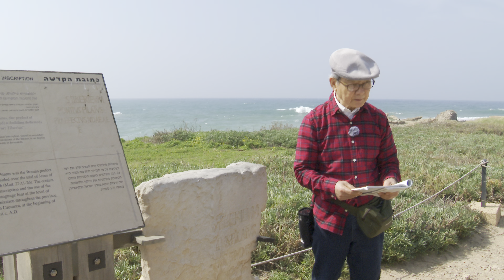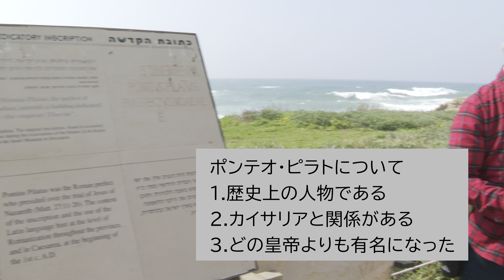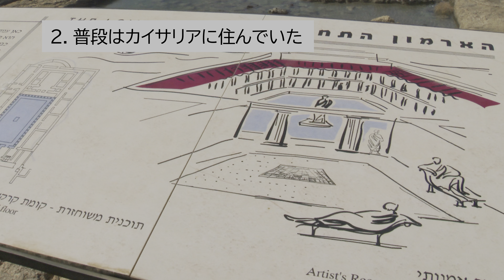【イスラエル旅2023#013】(4K HDR)訪問歴70回超｜中川牧師とめぐる旅：【カイサリアで発掘された石碑】イエスを有罪にしたピラトは本当にいた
グッドボタン👍もよろしくお願いします。

2023年3月1日〜11日までのイスラエル取材旅行の映像をお届けします。
皆さんをご案内するのは、イスラエル訪問歴が、70回を超えるハーベスト・タイム・ミニストリーズ代表の中川健一牧師と、息子でハーベスト・タイムUSA代表の中川洋牧師です。
聖書の舞台、自然、グルメ、遺跡、市民生活など、さまざまな角度からイスラエルをご紹介します。